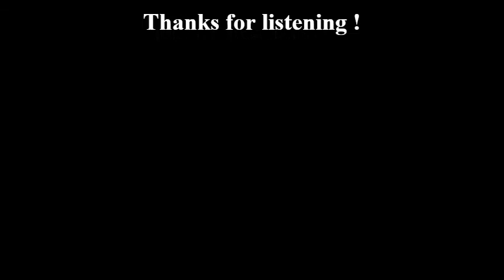Suil a Ruin - Lord of the Dance cover by Sakkara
Cover by Sakkara.

Song : Suil a Ruin by Lord of The Dance.